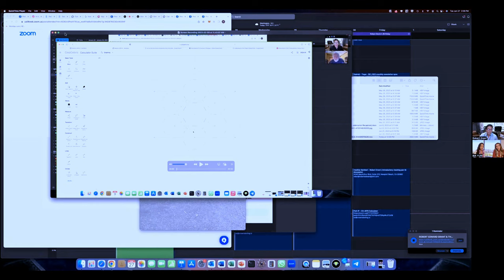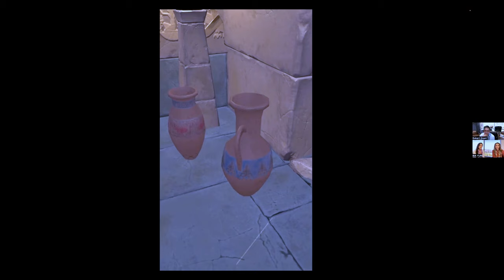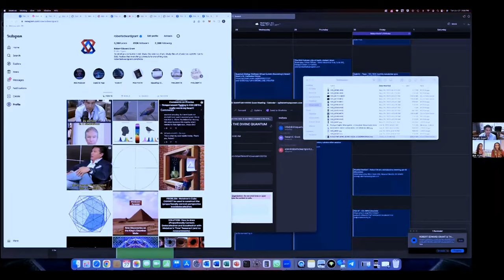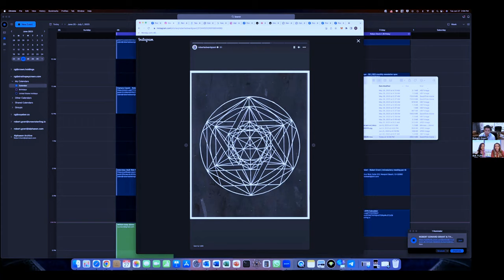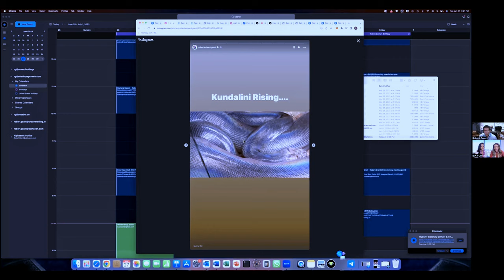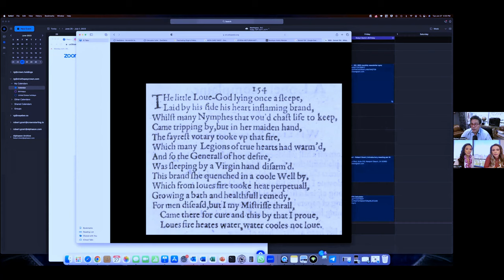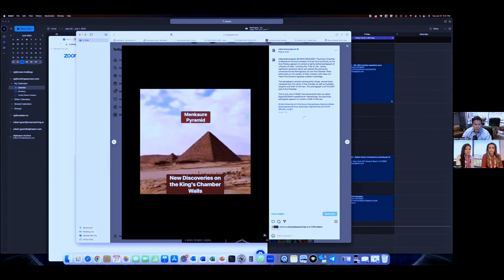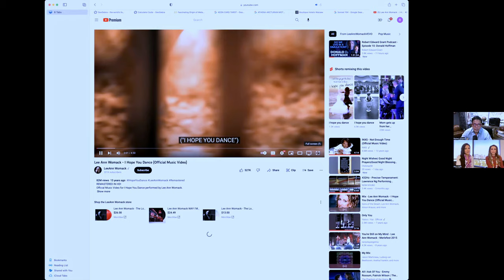THE MYSTERIES OF LIFE - PODCAST / INTERVIEW WITH ROBERT EDWARD GRANT - Repost from The Divine Q.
🎥 Repost from our old / Inactive  Chanel “The Divine Quantum”.

 As a prolific entrepreneur, Robert Edward Grant has founded and co-founded numerous companies. His entrepreneurial ventures include Strathspey Crown LLC, Evolus Inc., AEON BioPharma Inc., Alphaeon Credit Inc., AccessElite Corp, Ceyeber Corp, Crown Sterling Ltd LLC, and Theon Technology LLC.

In recent years, Robert has focused his expertise on number theory, mathematical physics, geometry, cryptography, and blockchain cryptocurrencies. You may recognize him from the Gaia show, Code X.

Topics that we discussed:
- Robert's life journey
- How to transcend the limitations of our normal consciousness to unveil these profound discoveries and connections?
- His best Meditation practice
- Do we have free will? or are we predestined to a certain life pattern?
- Which geometric shape stands out among the rest in terms of its inherent energy or influence?
- Who created everything?
- Are we living in a video game simulation?
- Augmented reality
- Synchronicities
- The meaning behind repetitive numbers that have a more complex pattern &/or broken-down sequences
-The most mystical experience Robert had when visiting a sacred site.
- If he could leave only one message to the world, what would that be?